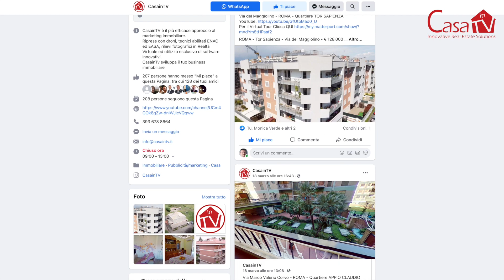Trailer CasainTV ft. FRIMM/REplat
CasainTV è un Completo Sistema Integrato di Comunicazione e Promozione dedicato al Mondo Immobiliare, indispensabile anche nelle attuali condizioni sociali.

In 35 anni di Gestione e Vendita di Patrimoni Immobiliari, abbiamo sviluppato un Incredibie Sistema dedicato ai PROFESSIONISTI Immobiliari PIU' EVOLUTI ed ai PRIVATI che vogliono VENDERE AL MEGLIO il Proprio Immobile

I nostri Strumenti:
1. Droni Professionali DJI
2. Operatori in possesso degli Attestati di Volo Enac ed EASA
3. Droni Virtuali per il sorvolo di zone interdette o in condizioni meteo sfavorevoli
4. Realtà Virtuale Matterport (VR)
7. Visori di Realtà Virtuale Oculus Quest 2
8. Consulenza Personalizzata e Continuativa

I Vantaggi:
1. Grande Attenzione alla Sicurezza
2. Velocizzare la Vendita
3. Differenziarsi dalla Concorrenza
4. Effettuare Visite da Remoto
5. Evitare Perdite di Tempo
6. In Ogni Momento, In Ogni Luogo
7. Concludere le Operazioni a Distanza
8. Aumentare il Target dell'Inserizionista
9. Ottimizzazione dei Costi delle Pubblicità
10. Uno Spazio Esclusivo in una Piattaforma Condivisa
E a che Prezzo? MOLTO MENO di quanto immagini!!!
E se fai parte delle Aziende Convenzionate, CONDIZIONI ECCEZIONALI
Siamo attentissimi al Rispetto delle Norme e della Sicurezza
Chiama subito o invia un Whatsapp all'Infoline 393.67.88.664 e fissa un appuntamento virtuale con un nostro Consulente

CasainTV Integra per Te un Intero Mondo di Comunicazione in Continua Evoluzione

Scegli il meglio per te
Scegli il Sistema CasainTV